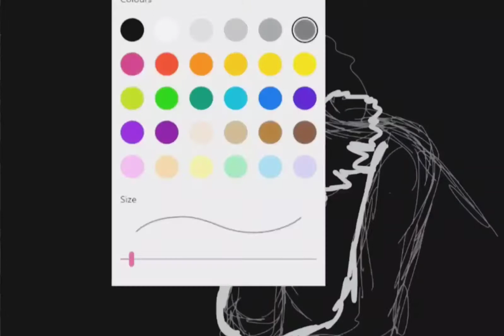Portrait of a Clown No. 2 | Digital Sketch | Time-lapse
Something based on a creepy little dream I had.

New videos on Mondays, Wednesdays and NOW Fridays.